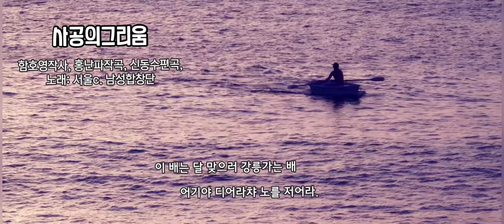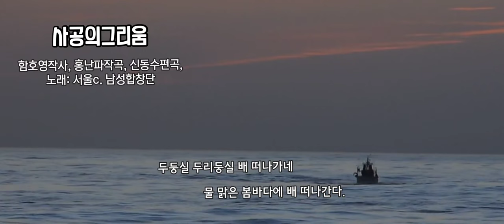애창가곡 [사공의노래] 함호영 시, 홍난파 곡, 신동수 편곡, 노래 서울c. 남성합창단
▪️애창가곡
[사공의노래]
함호영 시, 홍난파 곡,
신동수 편곡,
노래 서울c. 남성합창단
지휘 : 김신욱
피아노 : 이영은

1.두둥실 두리둥실 배 떠나간다
물 맑은 봄 바다에 배 떠나간다
이 배는 달 맞으러 강릉 가는 배
어기야 디여라차 노를 저어라
2.순풍에 돛달고서 어서 떠나자
서산에 해 지면은 달 떠온단다
두둥실 두리둥실 배 떠나가네

출처:
서울c.남성합창단
제 1회 정기연주회 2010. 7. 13 (화)
예술의전당 콘서트홀 사공의 그리움